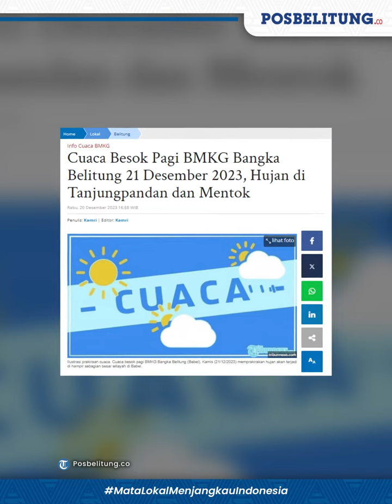Ramalan Cuaca BMKG Bangka Belitung Kamis 21 Desember 2023, Belitung Timur Waspada Hujan Petir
Cuaca besok pagi BMKG Bangka Belitung (Babel), Kamis (21/12/2023) memprakirakan hujan akan terjadi di hampir sebagian besar wilayah di Babel.

Wilayah di Pulau Bangka maupun Belitung rata-rata berpotensi terjadi hujan ringan dan hujan petir.

Tanjungpandan dan Manggar di Pulau Belitung diprediksi berpeluang hujan ringan pada pagi hari dan dini hari.

Sedangkan wilayah di Pulau Bangka seperti Sungailiat, Pangkalpinang dan Koba juga diprediksi akan turun hujan ringan pada pagi dan dini hari.

Badan Meteorologi Klimatologi dan Geofisika (BMKG) juga mengeluarkan peringatan dini untuk mengingatkan agar waspada terhadap potensi hujan sedang hingga hujan lebat disertai petir atau kilat dan angin pada pagi hingga siang hari di wilayah Bangka dan Belitung Timur.

Pada malam hingga dini hari potensi cuaca yang sama juga berpotensi terjadi di wilayah Bangka, Bangka Barat, Bangka Tengah, Bangka Selatan dan Belitung.

Selengkapnya prakiraan cuaca besok pagi di Tanjungpandan, Sungailiat dan kota lain di Bangka Belitung pada Kamis 21 Desember 2023 dikutip dari laman resmi BMKG:

* Jebus

Siang: hujan ringan

Malam: cerah berawan

* Koba

Siang: hujan ringan

Malam : cerah berawan

* Manggar

Siang: cerah berawan

Malam : cerah berawan

* Mentok

Siang: berawan

Malam : hujan ringan

Dini Hari: hujan petir

* Pangkalpinang

Siang: hujan ringan

Malam : cerah berawan

* Selat Nasik

Siang: cerah berawan

Malam : hujan ringan

* Sungailiat

Siang: hujan ringan

Malam : cerah berawan

* Sungai Selan

Siang: berawan

Malam: hujan ringan

Dini Hari: hujan hujan ringan

* Tanjungpandan

Siang: berawan

Malam: hujan petir

* Toboali

Siang: hujan ringan

Malam: hujan ringan

(Dwiki)